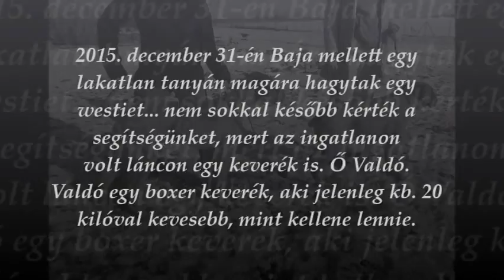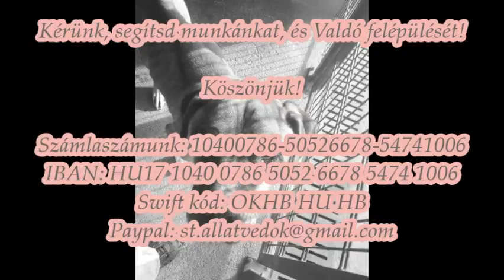Valdo számít a segítségetekre!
Valdót Bajáról mentettük. Hogy mit kerestünk ott? Mint tudjátok, a Magyar Westie Fajtamentő Egyesülettel a kezdetektől szorosan együttműködünk. December 31-én ők kaptak bejelentést, miszerint Baja mellett egy lakatlan tanyán magára hagytak egy westie kutyát, nem sokkal később kérték a segítségünket, hogy az ingatlanon van láncon egy keverék is.
Még aznap útnak indultunk èrtük, hiszen féltettük őket a nagy hidegtől. Tudtuk, hogy a nagy kutya sovány, de amikor személyesen találkoztunk vele, a még tapasztalt állatvédő szìvünk is összeszorult.
Valdó boxer keverék, aki kb 20 kilóval kevesebb, mint kellene lennie. Az állapota ellenére a nagyfiú élni akarása lenyűgöző. Étvágya kitűnő, kedve szuper, kedves mindenkivel.
Egyelőre borzasztóan gyenge, sokszor összeesik. Teste több helyen felfekvéses, gyakorlatilag a csontjai átszúrták kiszáradt bőrét.

Szívesen fogadunk számára vastag paplanokat, immunerősítőket és szuper prémium tápot.
Aki anyagilag szeretné Valdót támogatni az előreláthatólag hosszú lábadozása idejére, az alábbi számlaszámon megteheti:

Számlaszámunk: 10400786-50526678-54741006 K & H Bank Mentőöv Állatvédő Egyesület
Nemzetközi számlaszámunk (IBAN) : HU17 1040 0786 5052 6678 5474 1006
Swift kód: OKHB HU HB
Közlemény: Valdó

Egyesületünkről, Valdóról és a többi mentett kutyánkról az alábbi linken tudnak bővebben tájékozódni: